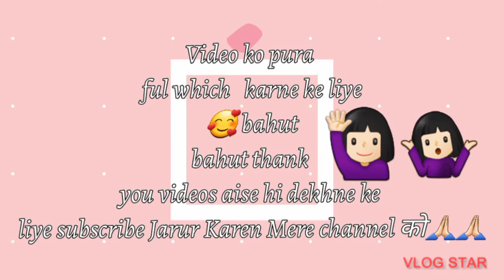Beautiful colourful पिज़्ज़ा 🤷🏻‍♀️🥰 ❤️ easy or simple tarika not cheese pizza❤️psr माँ पिज़्ज़ा 🍕🥳😱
Pizza Itna easy and simple tarika.Bahut hi Aasan tarike se aapko Pizza banana bataya hi is recipe ko pura ful watch कीजिएगा..❤️❤️🥰🥰🙏🏻🙏🏻like जरूर करे